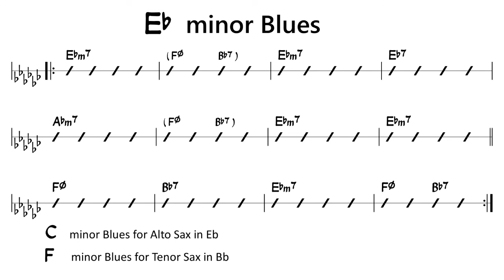Eb minor Jazz Blues - BPM 190 - Backing Track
Backing Track (Play Along, Karaoke) of
minor Jazz Blues
Key Ebm in Concert key
(C minor for Alto Sax in Eb, F minor for Tenor Sax in Bb)

List of this series (minor jazz blues ALL 12keys)

Let's Try!!